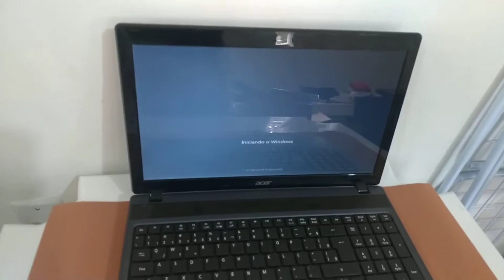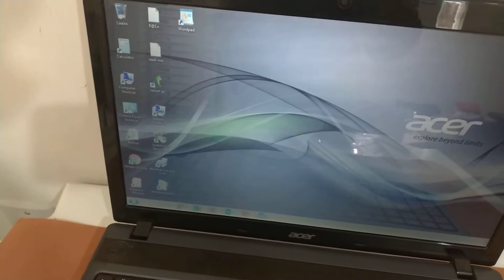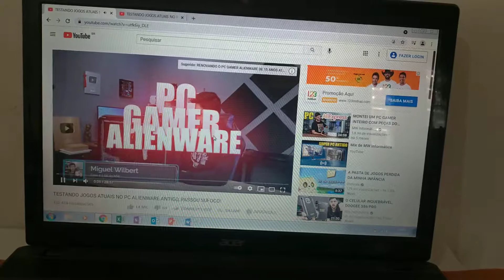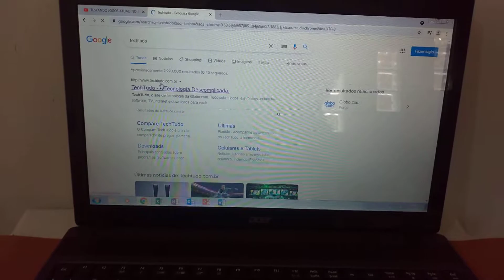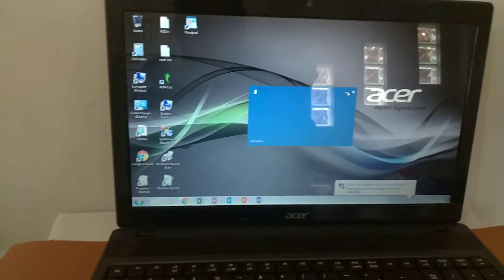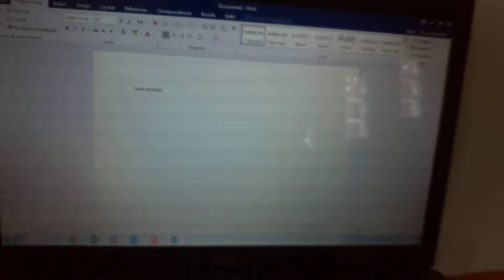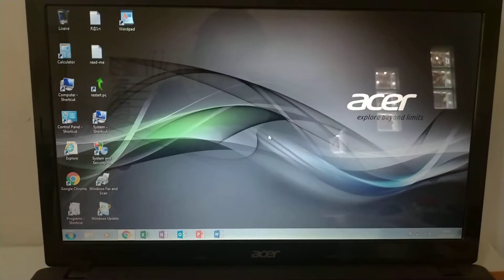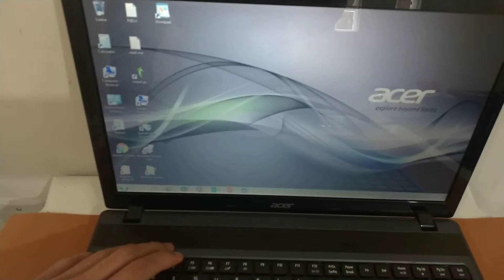notebook Acer Aspire 5250 AMD e-300 3gb de RAM 500gb de HD